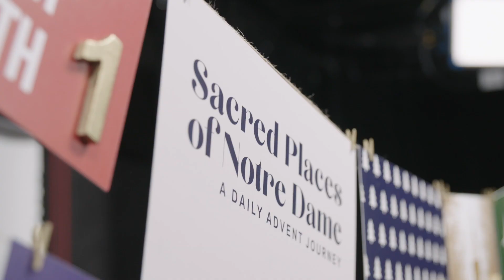Sacred Places of Notre Dame: Leighton Concert Hall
A joyful voice from the Glee Club, Tim Purnell, invites us to Leighton Concert Hall to hear the call of prayer.